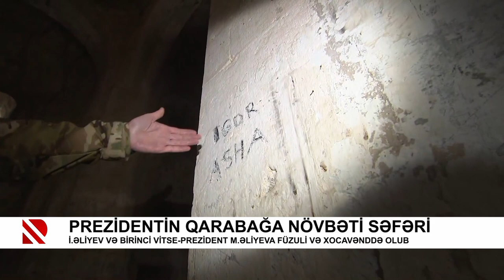Prezident və birinci xanım Füzuli və Xocavənd rayonlarında olublar